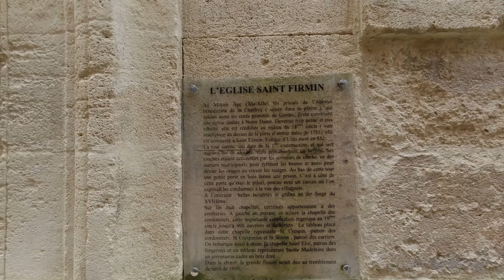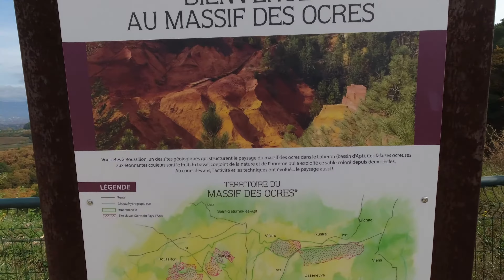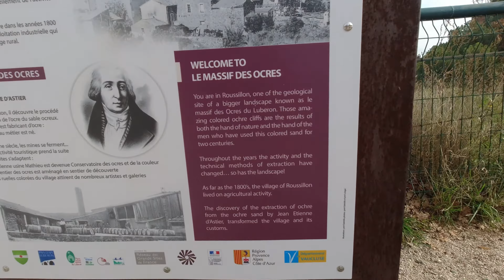Luberon Villages - Gordes & Roussillon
We resume our exploration of the Luberon villages starting with Gordes. Located in the foothills of the Monts of Vaucluse, some consider Gordes as one of the most beautiful villages in France. Some of the highlights of this village is the 11th century medieval Château de Gordes, the beautiful Saint-Firmin church, and the different viewpoints showing the magnificent views of the surrounding countryside of the Luberon.

Next stop is Rousillon which is also nestled at the foot of Monts of Vaucluse and located 13 kilometers from Gordes. Situated in the heart of one of the biggest ochre deposits in the world, Roussillon is famous for its magnificent red cliffs and ochre quarries. You will stroll with pleasure in the picturesque maze of its alleys and small squares. The facade of the houses with its orange hues illustrate the result obtained by the ochres mined from the nearby area.